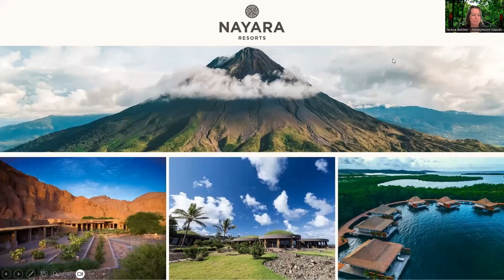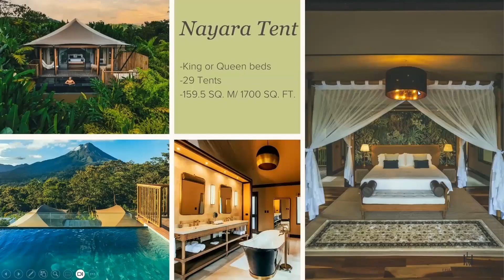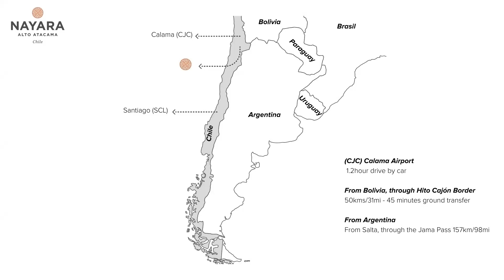Nayara Resorts | Travel Tuesday with Teresa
A meandering path through tropical gardens and pristine rainforests, a trek across rock formations in the world’s driest desert, an enchanting ride through an ancestral land, Nayara Resorts are an exclusive collection of award-winning properties in some of the world’s most desirable and remote destinations, places of extraordinary natural beauty, unique landscapes and abundant nature.

To them, hospitality is an endless circle between their guests, nature and the destination. They’re creating very private, romantic and unifying experiences with unexpected amenities and continuously innovative gastronomy. Everyone’s time is precious; the stay has to be perfect and unique, fun and adventurous, must provide peace and relaxation, and ultimately connect their
guests with a very special place they call home.

In this episode you’ll learn about each Nayara properties:

COSTA RICA
- Nayara Gardens - Arenal National Park
- Nayara Springs - Arenal National Park
- Nayara Tented Camp - Arenal National Park

PANAMA
- Bocas Del Toro – Bocas Del Toro

CHILE
- Nayara Alto Atacama – Atacama Desert
- Nayara Hangaroa – Easter Island